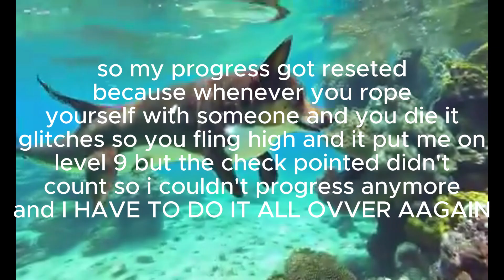Voice control - World 1 experience Part 1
Full of screaming and, yeah..i don't know what i'm doing